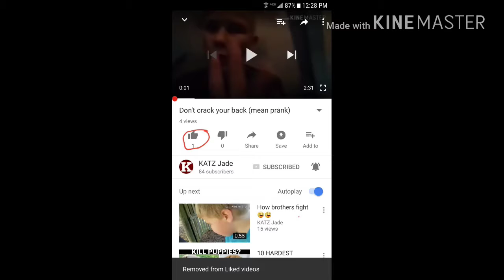They should do this/Zombie busting ep4